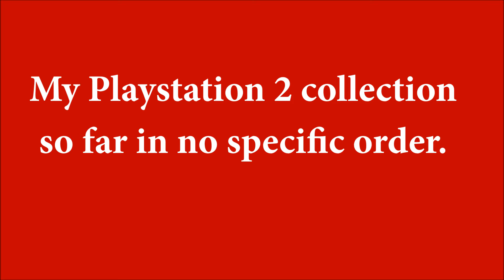My PS2 Collection so far (2015)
The follow up to My PlayStation One Collection.